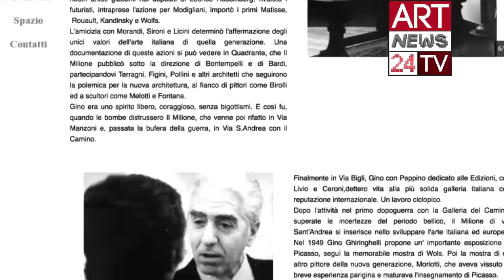PAINTINGS TO BUY ONLINE : Gabriella Tolli Abstract Art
: Gabriella Tolli & abstract acrylic painting videos. To make a quality Art investment on abstract acrylic painting videos Email to: . Understand with us abstract acrylic painting videos in the first webserie about History of Abstract Art in Italy . Discover artists like Gabriella Tolli, Atanasio Soldati, Osvaldo Licini and other masters of Abstract Art Movement to get a bright interpretation of abstract acrylic painting videos.
The First WebSerie on abstract acrylic painting videos : From Soldati to Gabriella Tolli we advice on abstract acrylic painting videos. In artists like Gabriella Tolli we find the roots of abstract art in italy signing a contemporary chapter of abstract acrylic painting videos .
To know about abstract acrylic painting videos we should know the history and sources of abstract art movement in Italy, which should be sought in Milan and Como. In Milan, in Il Milione gallery, where exhibitions of abstract art artists names such as Kandinsky or Albers are organized. In Como, italian abstractism art is gathered around architects such as Terragni or Cattaneo. Architectural vision will be central to Italian abstract painting. Authors like Radice, Rho and Galli have the architectural perspective as an ideal and stylistic guide. The case of Atanasio Soldati is also in this line. The abstractist movement in Italy is less deep and clear than in German and Europe. It is confused with the negation of the traditional figure, although it does not takes to a bright definition of abstractism, as in Balla and Prampolini. Futuristic roots were evident.